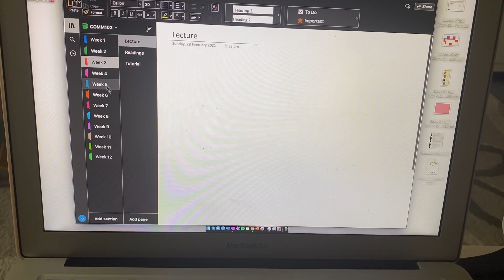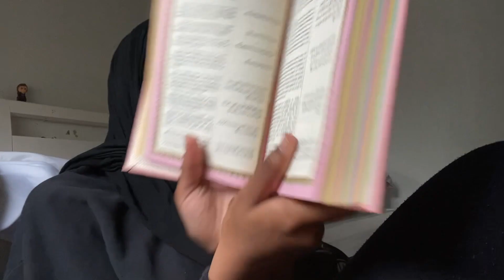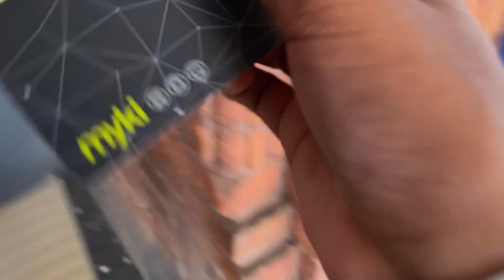FIRST WEEK BACK TO UNI (online & on campus)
hey guys, it's been a while since I've uploaded a video sorry. I had filmed this on the first week back to uni which was about 5 weeks ago but I just never edited the video don't know why. but finally, here it is, sorry for being absent for the past few weeks I def missed uploading and will def try to get into a   routine but I'm just not sure on that routine is just yet. So in this video, I vlogged my first week back to uni I was excited to go back but also low key nervous. out of my 4 classes, one of them was in person and sadly I didn't film that much on campus cause I was a Lil shy hopefully in the future I might film a little more on campus. you see me trying to focus on work and failing but I guess that's life. anyways hope you guys enjoyed the video love, you guys xx

Chapters:
0:00 Day 1
6:24 Day 2
7:43 Day 3
12:16 Day 4

Music by Mr. Jello - A Cup Of Jazz (feat. Cali.Arod, Farnell Newton)